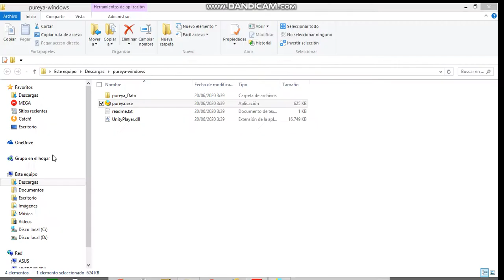PROBANDO PUREYA (by Alva Majo) GAMEPLAY/CRITICA CONSTRUCTIVA (2/2)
Video muestra del videojuego indie Pureya (creado por Alva Majo)